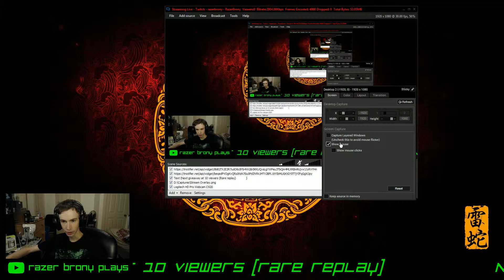Twitch Livestream | Fan Appreciation Day Stream Part 1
**This stream was recorded on Sunday, July 26th, 2015**

The first part of my fan appreciation day stream. This was my most successful stream so far, with 16 viewers at one point. In this part, I played Choice Chamber.

I've done my first giveaway, so now the first stream I have with 20 viewers I will run my second giveaway (item TBD).